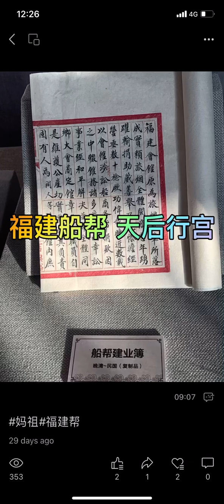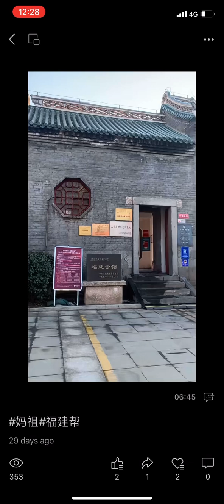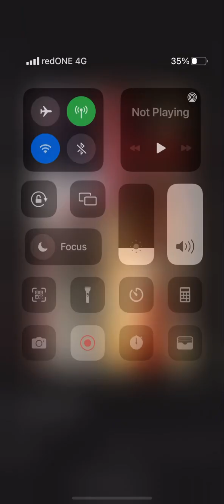烟台 天后宫 1